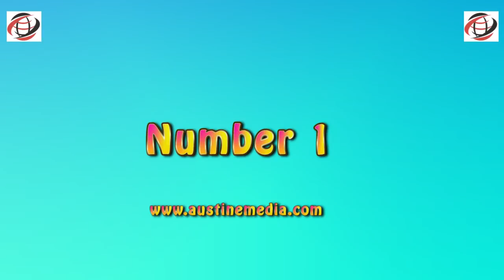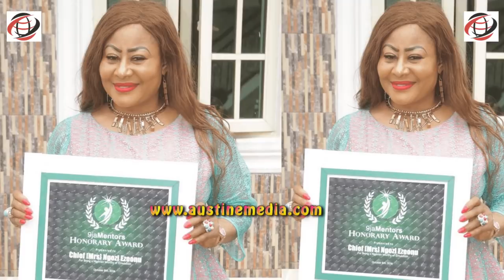10 Real Facts About Ngozi Ezeonu You Probably Didn't Know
In this video I will be sharing with you 10 real facts about Nollywood famous actress Ngozi Ezeonu that you probably didn’t know. I sincerely believe you will be entertained, informed, educated, inspired and captivated with this video. We publish new video everyday.